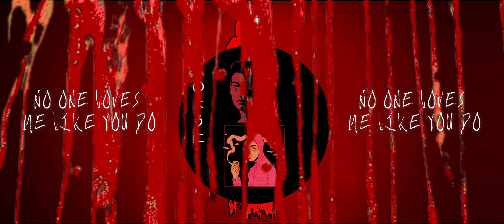Joji - Like You Do (Cover)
Art and Video edited by Celso